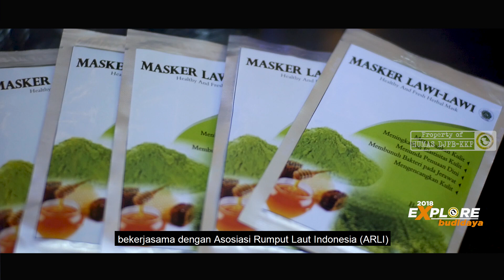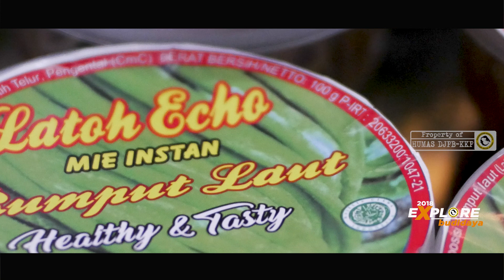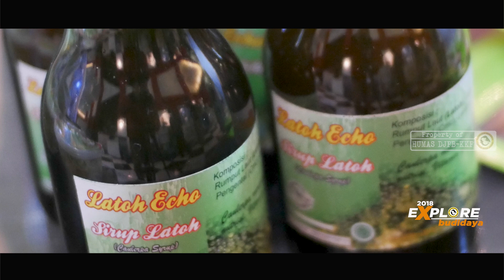[ PELUANG USAHA ] BUDIDAYA RUMPUT LAUT LAWI LAWI | KOMODITAS ANGGUR LAUT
KKP terus mengoptimalkan pemanfaatan varian jenis rumput laut, sehingga akan mampu memberikan manfaat nilai ekonomi bagi masyarakat maupun perekonomian nasional.

Pengembangan lawi-lawi yang berhasil menembus pasar ekspor menjadi harapan baru bagi Indonesia untuk terus mengeksplorasi sumberdaya rumput laut nasional, sehingga harapan Indonesia menjadi kiblat rumput laut dunia dapat terwujud.

KKP menjadikan komoditas rumput laut sebagai unggulan utama perikanan budidaya. Disamping memiliki nilai strategis dalam menopang perekonomian nasional, budidaya rumput laut juga menjadi usaha yang telah menyentuh aspek pemberdayaan masyarakat.

Dalam menghadapi tantangan persaingan perdagangan rumput laut global, maka jaminan kualitas yang sesuai standar permintaan pasar mutlak harus dipenuhi.

DJPB, juga terus mendorong pemenuhan kebutuhan bibit yang berkualitas dan adaptif melalui penyediaan bibit hasil kultur jaringan yang hingga saat ini telah tersebar di sentra-sentra produksi di Seluruh Indonesia.